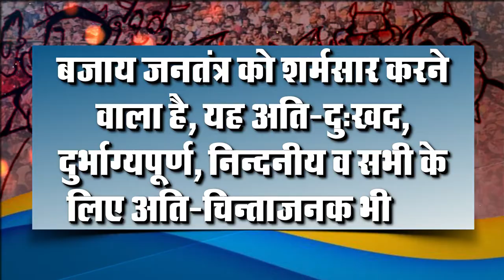बात जनहित की में देखें SP- BSP के दागी नेताओं की Crime History || JANHITTIMES